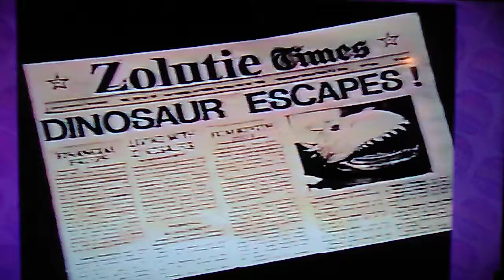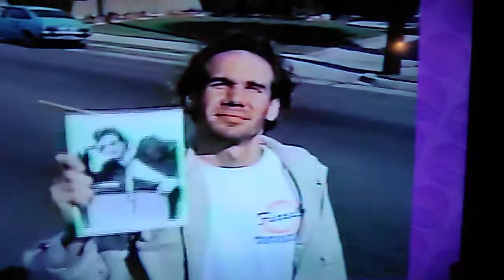AFV Dinosaur video